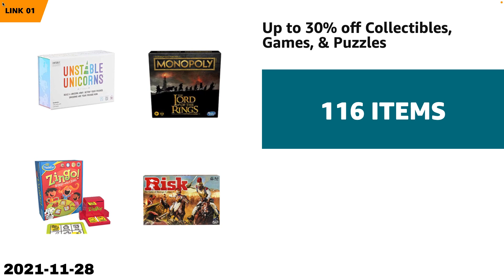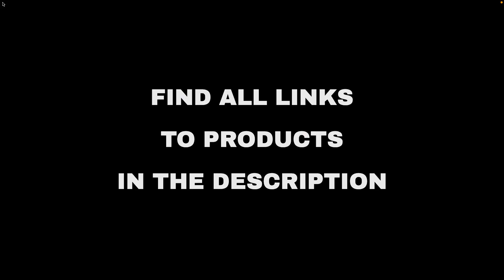Top 10 "Entertainment" deals on Amazon, today (2021-11-28)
⚠️ ATTENTION!
3. "Today" means 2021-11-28. Out of the day?

🔗 03 - Sony XBR-55A9G 55-inch TV: MASTER Serie...
🔗 07 - Roku Streaming Stick 4K 2021 | Streamin...
🔗 09 - TCL 40-inch 1080p Smart LED Roku TV - 4...